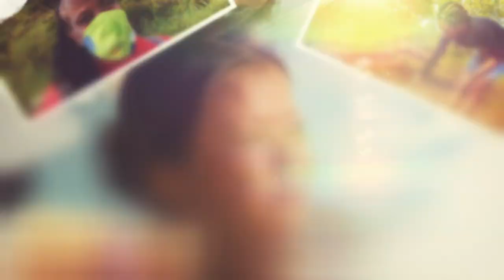Celebrating Women All Over the World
Eden Reforestation Projects is celebrating women all over the world because when women are empowered, entire communities are empowered. Through your support, women across eight project nations are planting trees, managing nurseries, monitoring growth, leading teams, and more. Additionally, these women are able to provide for themselves and their families with the consistent income they earn by working with Eden.

Eden Reforestation Projects ("Eden" for short) is a 501(c)3 non-profit organization with a mission committed to alleviating extreme poverty and restoring healthy forests in Haiti, Nepal, Madagascar, Mozambique, Indonesia, Kenya, Honduras, and Nicaragua by employing local villagers to plant over a million trees each month. The lives of Eden’s employees are transformed by having a fair and dependable income to support themselves and their children. They are sending their children to school, able to afford good food and medical care, being freed from debt, labor and sex slavery, and are experiencing sustainable farming and fishing as their land, villages and local economies are restored to health.